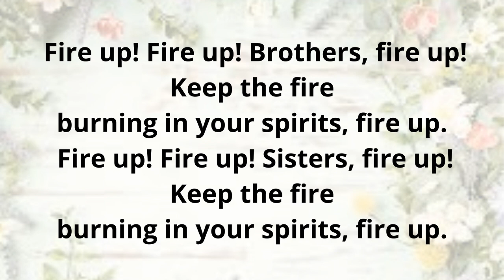SH110 FIRE UP! FIRE UP! (PIANO)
SH 110

1
Fire up! Fire up! Brothers, fire up!
Keep the fire burning in your spirits, fire up.
Fire up! Fire up! Sisters, fire up!